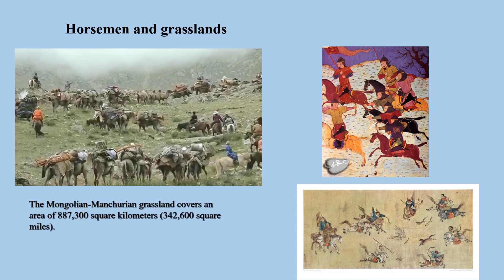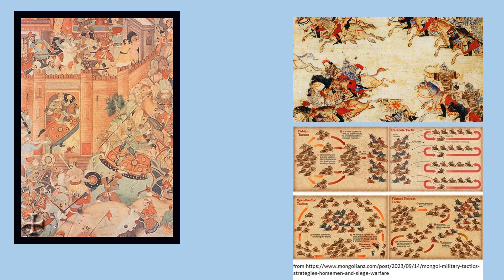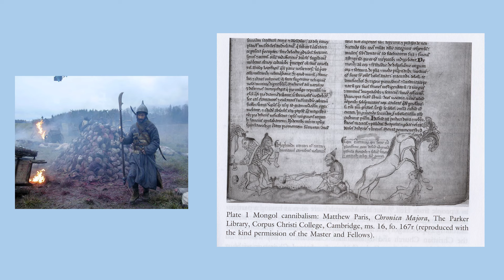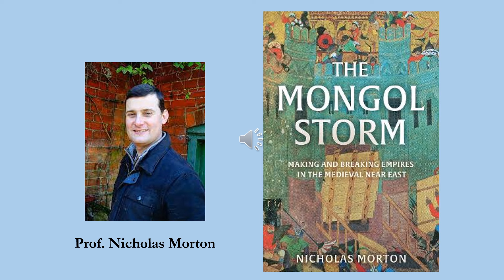Mongols and their impact upon the Muslim Middle East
This is a video version of episode 26 of the podcast "'Tis But A Scratch: Fact and Fiction About the Middle Ages," hosted by Professor Richard Abels. (Audio episodes for the podcast can be accessed

In this episode I interview my special guest Dr. Nicholas Morton, author of The Mongol Storm (Basic Books, 2022), about the Mongols and their invasion of and impact upon the thirteenth-century Near East. Our discussion covers who and what the Mongols were; why they were so effective militarily; Mongol religion and religious 'toleration'; their reputation for horrific brutality; why the Mamluks of Egypt were able to defeat them in battle; and the economic and cultural impact of the so-called Pax Mongolica.

Suggested reading:
Abu-Lughod, Janet L. Before European Hegemony: The World System A.D. 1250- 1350  (Oxford University Press, 1989)
Favereau, Marie. The Horde: How the Mongols Changed the World (Belknap Press,  2021)
Jackson, Peter. The Mongols and the Islamic World: From Conquest to Conversion  (Yale University Press, 2017)
May, Timothy. The Mongols Empire (Edinburgh University Press, 2018)
Morton, Nicholas. The Mongol Storm: Making and Breaking Empires in the Medieval Near East  (Basic Books, 2022)
Morton, Nicholas. "Life Under the Mongols." BBC History Magazine. Vol. 24 (April 2023)
Rossabi, Morris. The Mongols and Global History (Norton Documents Reader) (W.W.  Norton, 2010)

As always, we are grateful to the talented and generous composer Alexander Nakarada for the podcast's intro and exit music.